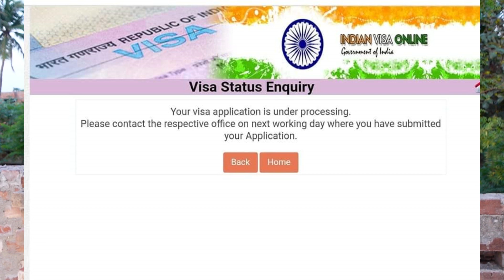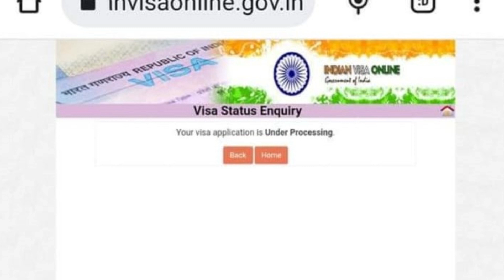ভারতীয় ভিসা ট্রাকিং করুন বাড়িতে বসেই || ভারতের 2000 টাকার নোট বাতিল || Indian Visa Tracking